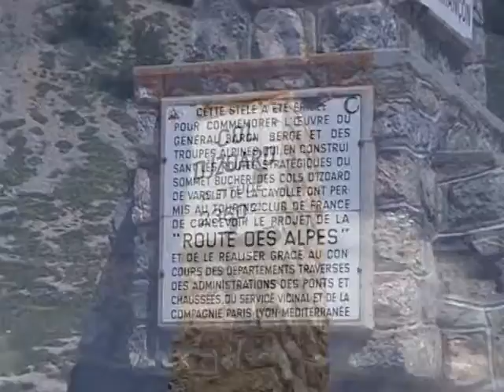Col d'Izoard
Col d'Izoard, Les Hautes Alpes, France.